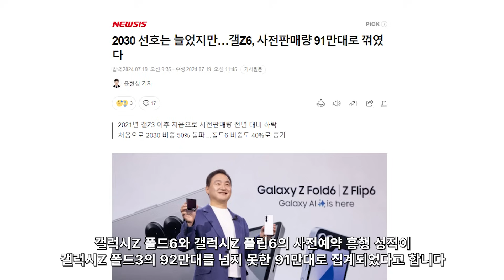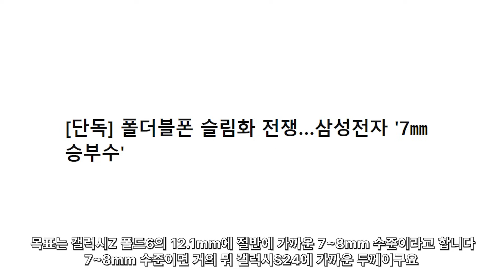갤럭시Z 폴드6 울트라 - 안되면 되게 하라!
갤럭시Z 폴드6 울트라에 대한 소식입니다